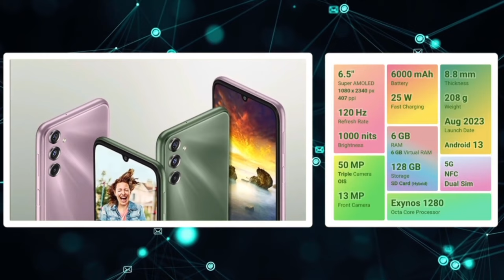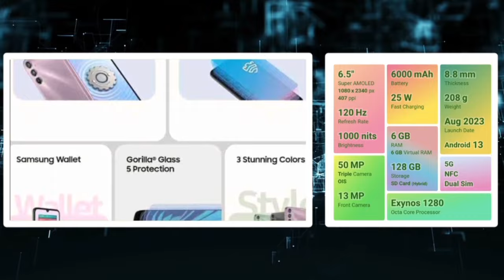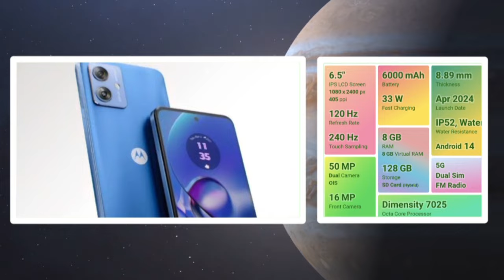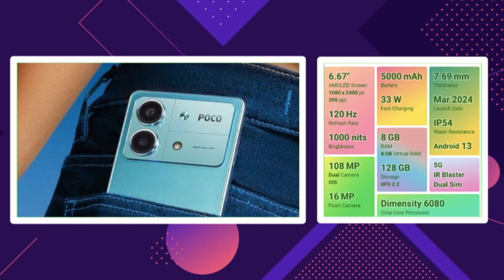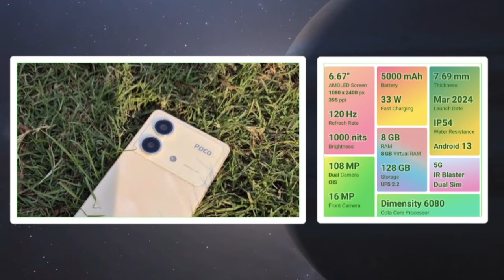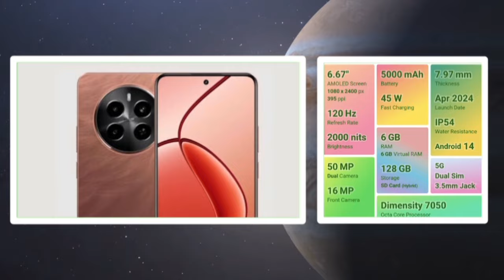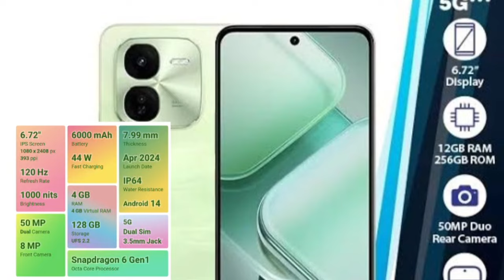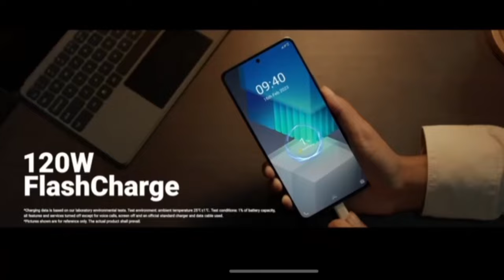top 5 gaming mobiles under 15000 tamil | best gaming phone under 15000 tamil in 2024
Hello friends👋❤️

Also

top 5 gaming smartphone under 15000 tamil
Also about
best smartphones under 15k
Also
And
Then
Then
best 5g smartphone under 15000
5g phone under 15000

Alos
Also about
top mobiles under 10000 tamil
Also about